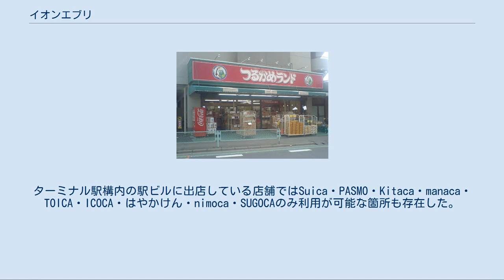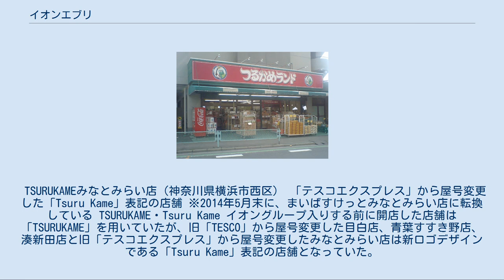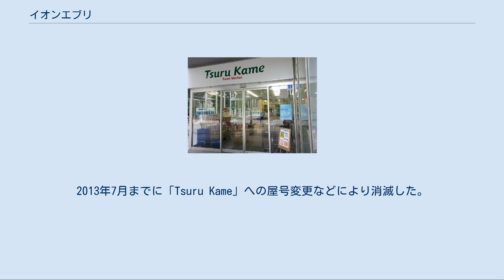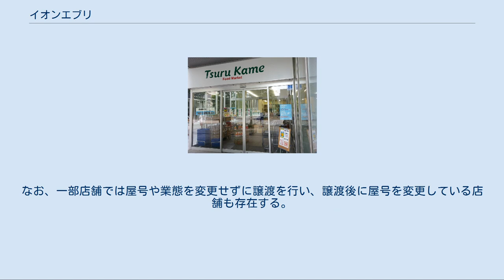イオンエブリ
イオングループ 」 イオンエブリ イオンエブリ株式会社は、関東近県を中心に食品スーパーマーケット・卸売業を展開していたイオングループの企業である。
 前身は、水産食料品の加工・卸売を目的として1947年に創業された「株式会社枡新商店」。
 以来、加工食品卸売業を専業としていたが、1989年に会社名を「シートゥーネットワーク株式会社」に変更し、1990年代中頃から小売業にも進出し、スーパー「つるかめランド」を展開するようになった。
 2003年に英国テスコ（以下「テスコ」）が日本進出を目的に同社を買収。
その後、社名も「テスコジャパン株式会社」となり、従来の「つるかめ」店舗と並行して「テスコ」ブランドの店舗も展開するようになった。
ただし、諸外国で展開している大型店舗は日本国内には出店せず、首都圏での中型・小型店舗の展開にとどまっていた。
 2011年、テスコは不振が続く日本での事業から撤退の意向を表明。
2013年にイオンが全店舗と従業員の引き受けを条件に、発行済み株式の50％を1円で取得して傘下におさめ、社名は「イオンエブリ」に変更された。
譲渡にあたっては、テスコが日本法人の負債を肩代わりするほか、事業建て直しのために追加投資も行った上で売却している。
その後も、テスコとの資本関係は残っていたが、最終的にはテスコが日本から完全撤退し、イオンの完全子会社となった。
 イオングループ傘下入りした後は、スクラップアンドビルドによる店舗の閉鎖および、イオングループの同業他社への営業譲渡によってわずか1年あまりで直営店舗を閉鎖して営業を終了した。
譲渡された店舗は、順次「マックスバリュ」や「アコレ」などの屋号に変更されている（店舗形態を参照）。
 「マックスバリュ関東」および「マックスバリュ東海」も参照 2014年3月31日をもって直営の店舗はすべて閉鎖されたため、現在運営している店舗はない。
 元々は食料品の卸業者だった経緯から、一部の店舗では生鮮食品(野菜・精肉・鮮魚)や惣菜は外部の業者が販売しており、イオンエブリは加工食品・日配食品・日用品・酒類の販売とレジを担当していた。
この形式をとっている店舗ではレシートや折り込み広告に各部門の問い合わせ先が記載されていた（イオンエブリは「つるかめ」と記載）。
 店舗によってはイオングループで導入している電子マネーWAONやiD・QUICPay・Suica（相互利用が可能な交通系電子マネーを含む）が利用できた。
これらの店舗ではWAON・イオンカード利用による各種セール（お客さま感謝デー・お客さまわくわくデーなど）も実施している。
また、店頭にイオン銀行ATMが設置されているところもあり、ATMを利用してWAONのチャージもできる。
ターミナル駅構内の駅ビルに出店している店舗ではSuica・PASMO・Kitaca・manaca・TOICA・ICOCA・はやかけん・nimoca・SUGOCAのみ利用が可能な箇所も存在した。
 これらの取り扱いはイオングループ各社に譲渡後も継続されている。
 つるかめランド宮戸店（埼玉県朝霞市） ※現在はイオンリテールが運営するアコレ宮戸店 つるかめランド・つるかめ 食品スーパーマーケット 2014年3月31日までに閉鎖、または以下の各社に譲渡された。
 マックスバリュ関東：東京都・千葉県・埼玉県・群馬県の店舗。
池上店・幕張店・新松戸店・大牧店は同社へ譲渡後、「マックスバリュエクスプレス」に改装されたほか、閉鎖後にマックスバリュ関東が「マックスバリュエクスプレス」として開店している店舗もある（立川駅前店・平山団地店など）。
2015年までに、群馬県の店舗は、閉鎖された。
 マックスバリュ東海：神奈川県内の店舗。
順次「マックスバリュエクスプレス」へ屋号変更された。
 TSURUKAMEみなとみらい店（神奈川県横浜市西区） 「テスコエクスプレス」から屋号変更した「Tsuru Kame」表記の店舗 ※2014年5月末に、まいばすけっとみなとみらい店に転換している TSURUKAME・Tsuru Kame イオングループ入りする前に開店した店舗は「TSURUKAME」を用いていたが、旧「TESCO」から屋号変更した目白店、青葉すすき野店、湊新田店と旧「テスコエクスプレス」から屋号変更したみなとみらい店は新ロゴデザインである「Tsu...